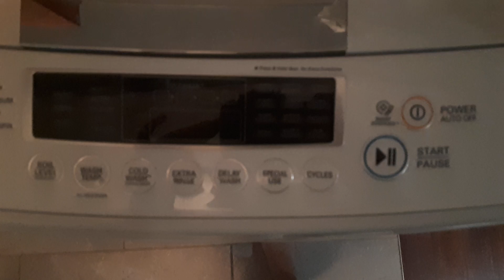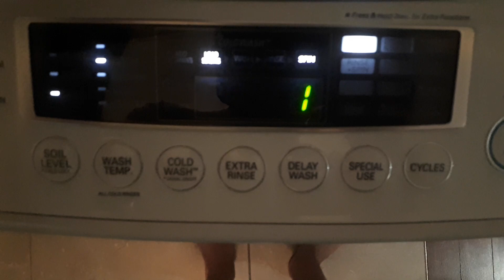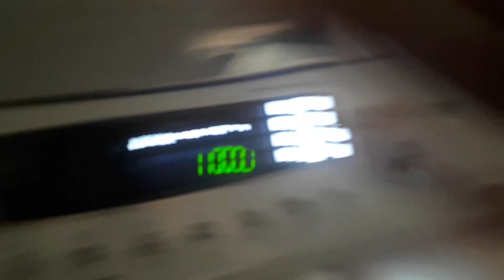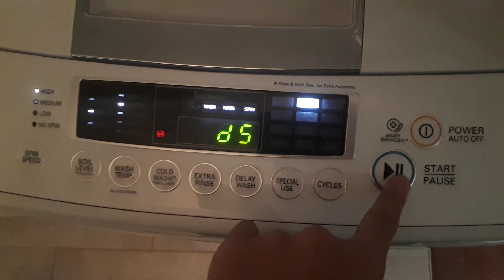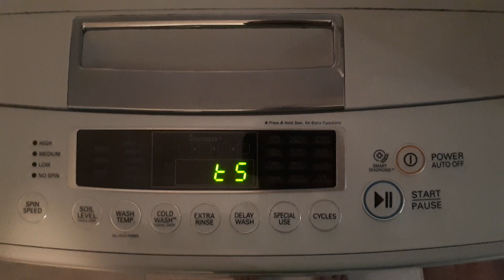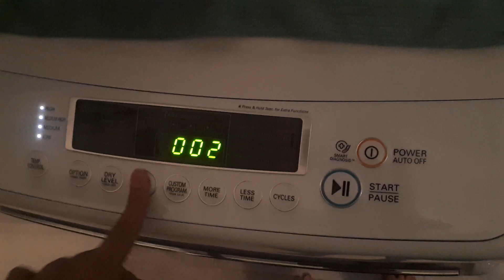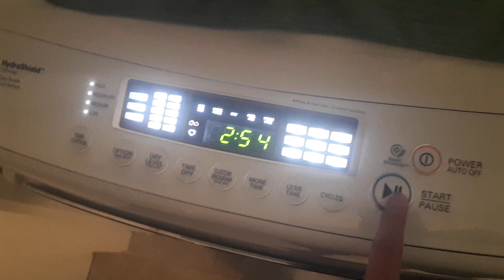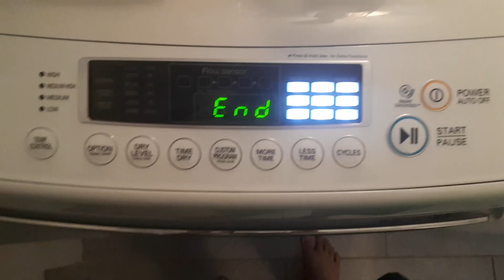Lg washer and dryer test mode diagnostic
lg washer and dryer community they here for service mode eventually. the great channel update features images. technology lg washer delay wash and cycle trap 0 ~ 10 and special use and cycle test mode and smart diagnosis phone wash temp, lg dryer temp control and option, more time and less time, temp control smart diagnosis phone.

Washer test mode 2 0:10

Washer Test mode diagnostic 3:09

Dryer in5 code 5:03

test mode dryer 5:35

washer countdown 6:57

dryer countdown 7:11